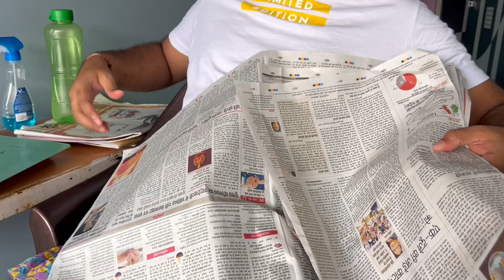Diwali Vlog 2024 🪔 | Diwali celebration with family 🎉